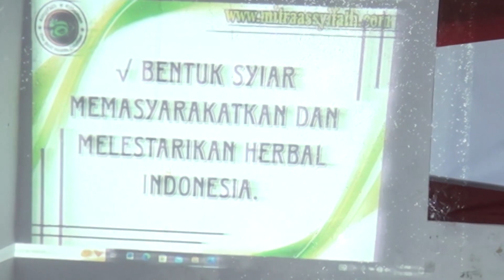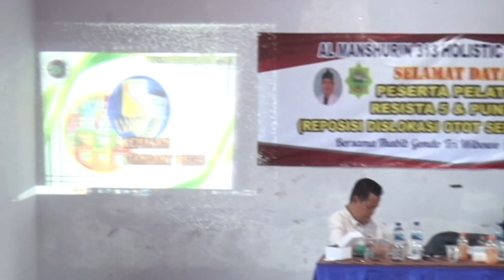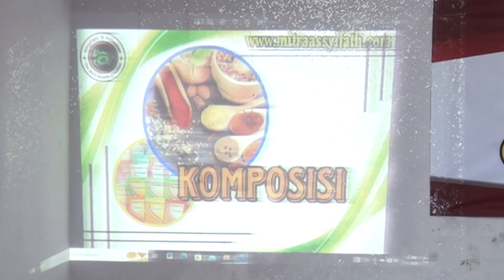Vol.2, PELATIHAN RESISTA Dan PUNTIRAN, Oleh Tabib H.bpk Gondo dari Semarang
info pesan video shooting dan foto untuk acara dokumentasi apapun kami siap
Hubungi admin kami 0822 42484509